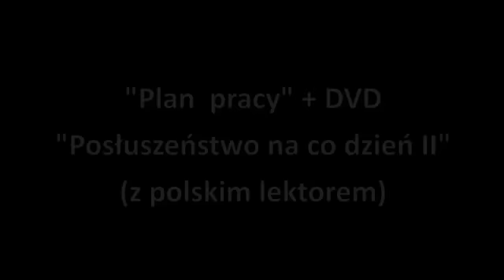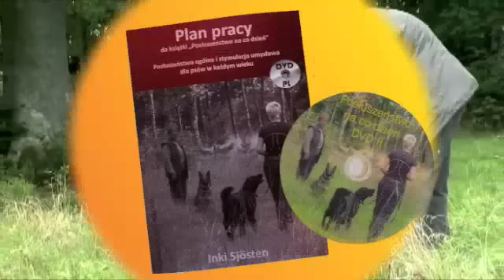Inki Sjosten Plan pracy + DVD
Trailer filmu "Posłuszeństwo na co dzień II"